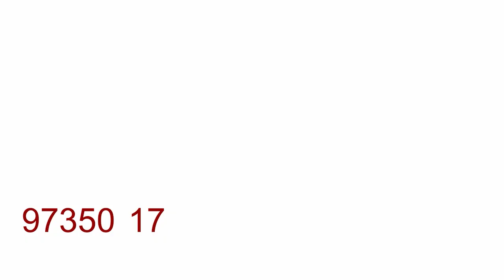G-20 सेकेण्ड टुरिज्म वर्किङ ग्रुपको बैठकको निम्ति दार्जीलिङ तयार